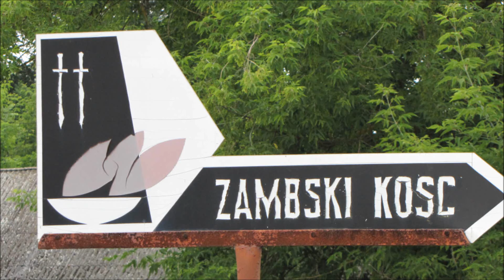Wianki 2017 r Zambski Koscielne gm Obryte 1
Polskie tradycje.